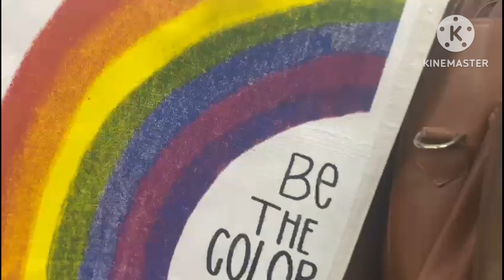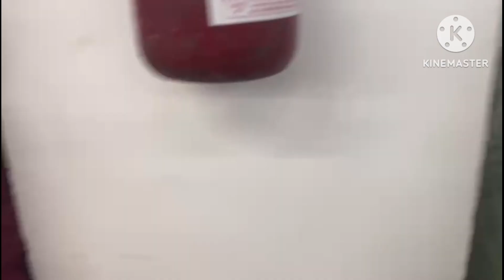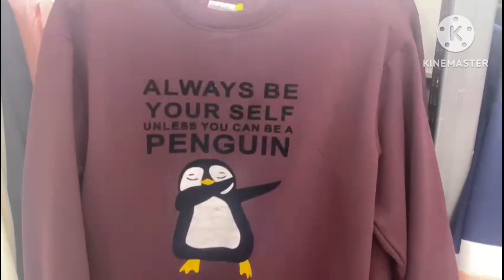Vishal mega Mart festival sale 😱 99/- Rs mai kapde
Vishal mega Mart festival sale 😱 l 99/- Rs mai kapde

    • Vishal mega Mart 99/- ...   another vishal mega Mart video link

Vishal mega Mart diwali winter sale😱 l winter collection
today

Vishal Mega Mart Diwali 2024 Special Cheapest Kitchenware Product  |Vishal Mega Mart offers today

All stores u get this offer

 2024 offer
2024 offer buy one get one free
Vishal Mega Mart 2024 offer
Vishal Mega Mart's new collection
Vishal mega Mart sweat shirt

Link for what we purchase
    • Vishal mega Mart start...